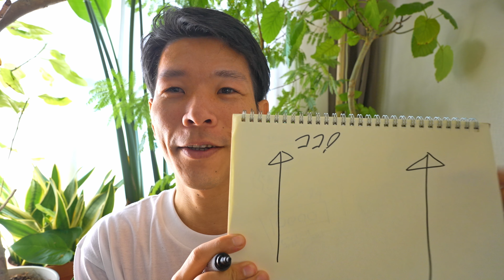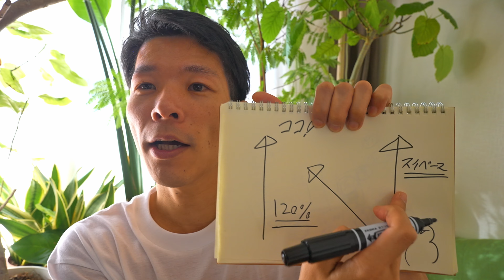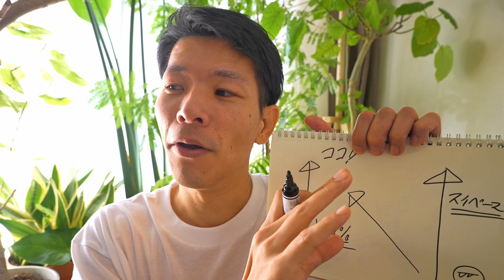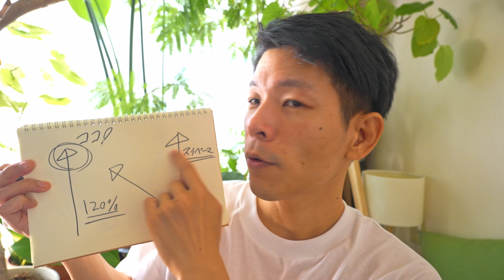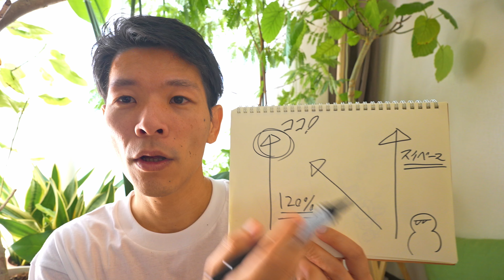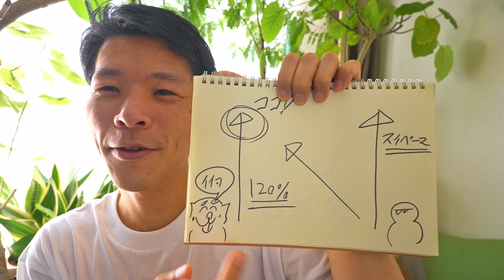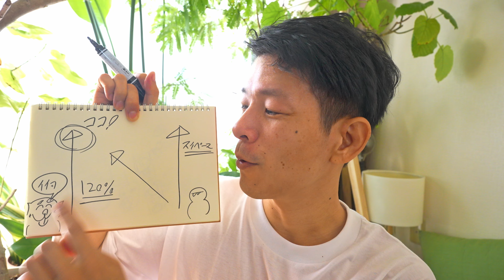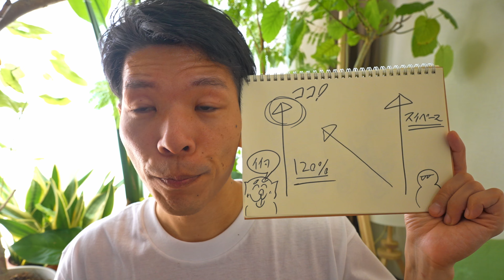社会生活に疲れたら、自分にとっての最善を求めてみよう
自分を支える技術を発信しています。

認知行動療法、呼吸法、ヨガ、マインドフルネス、瞑想など、様々な方法を活用して一緒にトレーニングしましょう！

「ストレスの軽減、メンタル疾患、うつ病、不安障害、パニック障害、トラウマ、PTSD、反芻思考」などの症状の克服、改善、治し方の参考にお役立てください。

■参考文献/メンタルの改善に役立つおすすめの本

・NATURE FIX　自然が最高の脳をつくる　最新科学でわかった創造性と幸福感の高め方
・GO WILD 野生の体を取り戻せ！　科学が教えるトレイルラン、低炭水化物食、マインドフルネス
・頭を「からっぽ」にするレッスン 10分間瞑想でマインドフルに生きる
・セルフ・コンパッション―あるがままの自分を受け入れる
・身体はトラウマを記録する――脳・心・体のつながりと回復のための手法
・Ｃｈａｔｔｅｒ（チャッター）―「頭の中のひとりごと」をコントロールし、最良の行動を導くための２６の方法
・脳を鍛えるには運動しかない！最新科学でわかった脳細胞の増やし方
・反応しない練習 あらゆる悩みが消えていくブッダの超・合理的な「考え方」

※上記は変更される場合もあります。参考程度に参照してください。